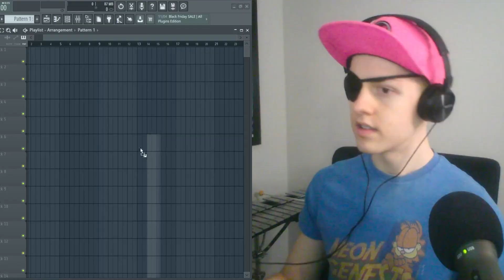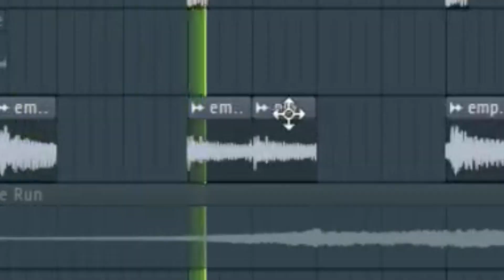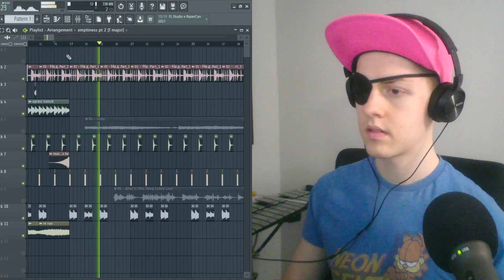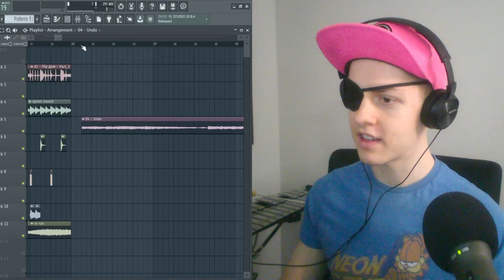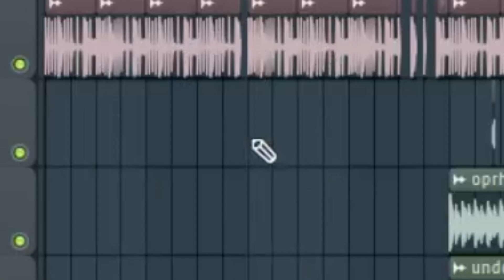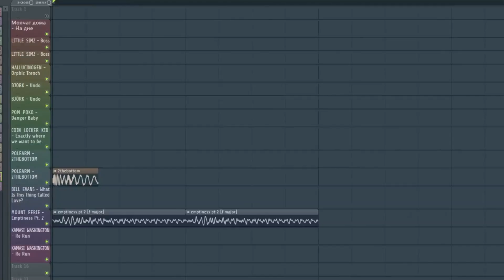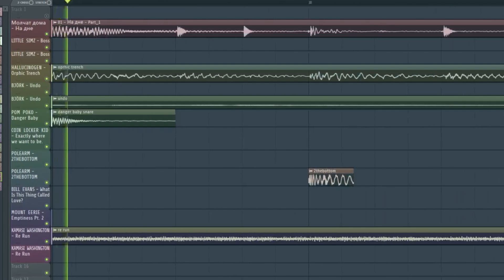10 Random Songs 1 Beat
now realizing this title could be used to describe basically every song I make

hopefully y'all like this somewhat-different video from me. I'm interested in doing more stuff with myself alongside the other mashup stuff you guys know me for.